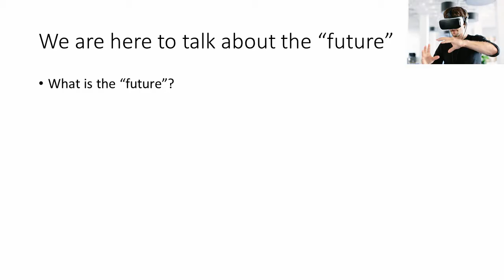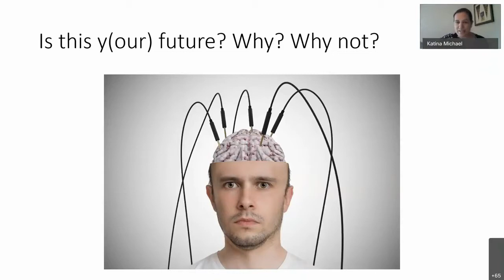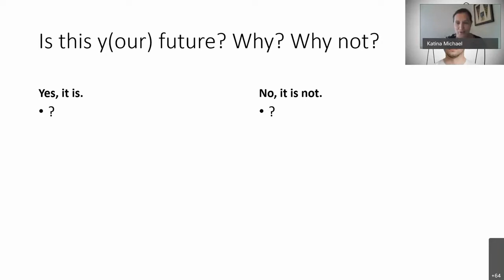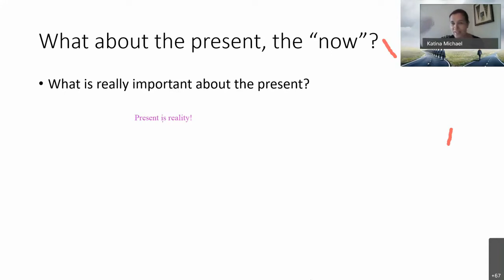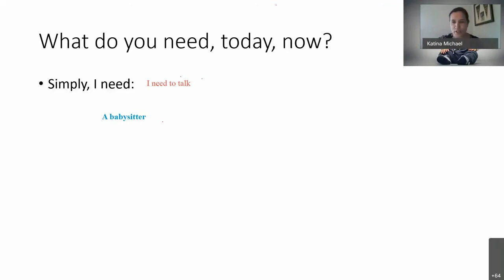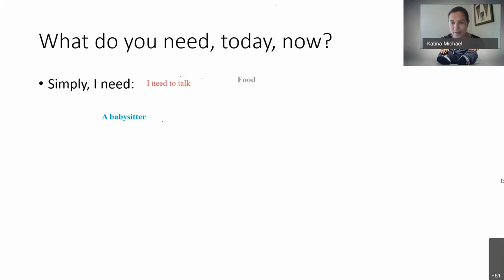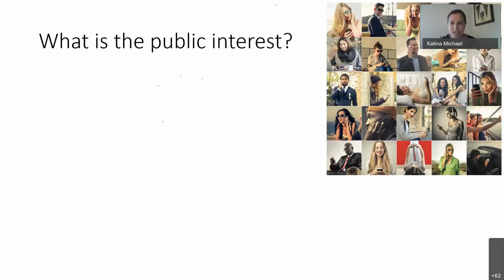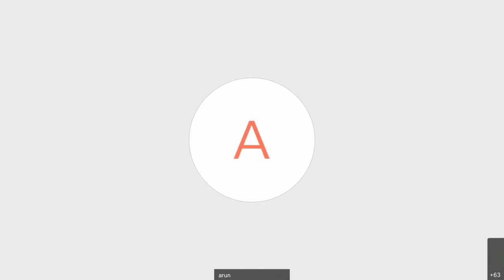ICFAI Technology Talk by Katina Michael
Technical talk by Professor Katina Michael, Professor & Center Director of Engineering, Policy and Society. School for the Future of Innovation in Society and the School of Computing, Informatics and Decision Systems Engineering., Arizona State University, Arizona Area, USA on "The Future of Innovation in Society". Recorded on 3 December 2020.